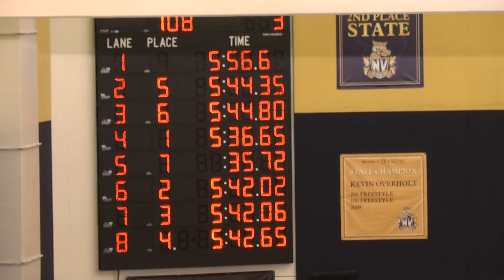PND @ Neuqua Valley Invite 9.8.12